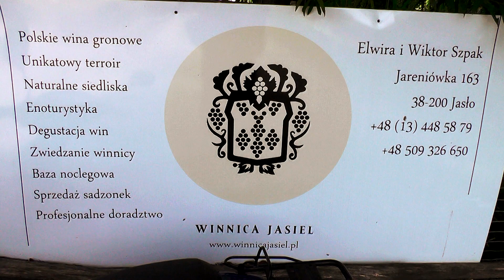Podkarpackie winnice i sady.